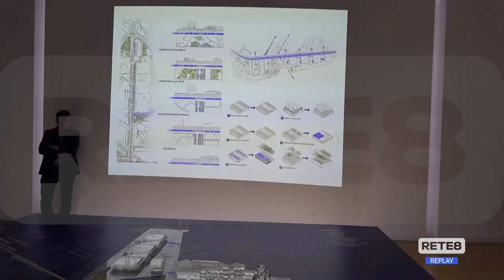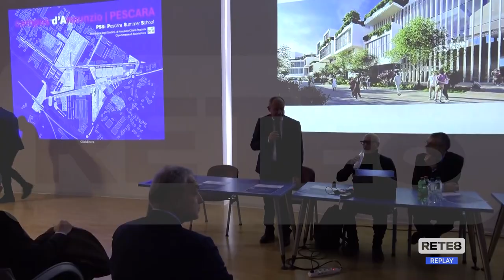Pescara - Ecco il nuovo Polo Universitario dell’Ud’A